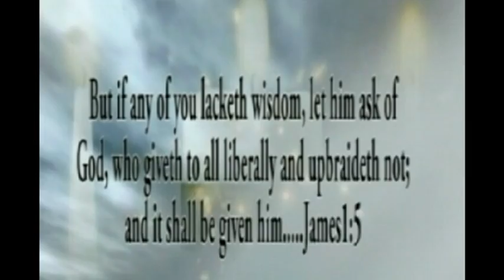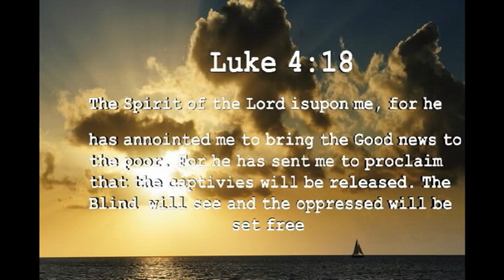VTS 01 2